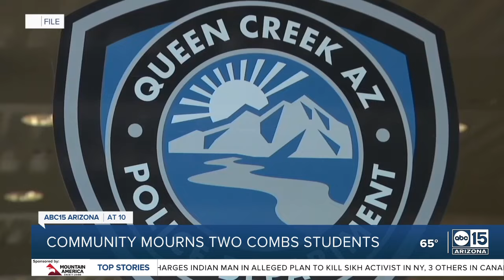Community mourns two Combs High School students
The San Tan Valley community is honoring two high school students who lost their lives. A growing memorial has been created for the recent death of a 17-year-old boy who was shot and killed Tuesday night.